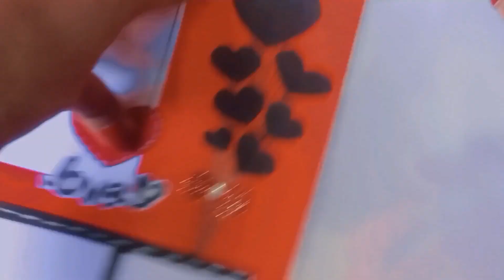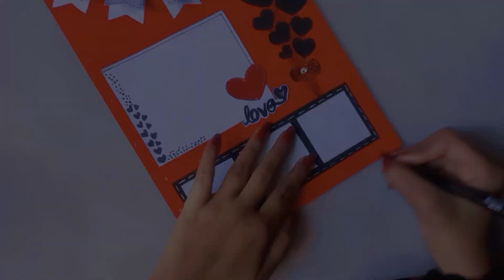Scrapbook Tutorial ✂️ How to make page 4 |Handmade|Valentine's Day card | Scrapbook making gift idea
Material Used 👇👇👇👇

Pastel Sheet - 20cm x 20cm (for base) Pastel Sheets A4

White
Black
Red
Scissors
Glue
Black Marker
Scrapbook Rings
Border Punch
Heart Shape punch
White threads

Basic Stuff (Scale,pencil, scissors,glue etc)

Hello Guys...🤗
I hope you like my craft. do you like my video so subscribe toh my channel and press the bell icon 🔔📢 to post my video and my all subscribers toh get notification 🔉

I'd sezal_style_23

food shorts
bhoot
cr car
chammak challo tiktok
pooja hegde lifestyle
ra ra rakkamma song
6diy
hmelkofm
makeup tutorial video♥️
nails
shorts
nails
nailart
nailartdesigns
naildesign
songs
makeup
makeuplook
mklove
makeupkit
makeup
youtubeshorts
kidsmakeuptutorial
3yearoldmakeup
diwalispecial
diwalivlog2022
diwali
diwalirangoli
diwalidecoration
diwalirangolidesigns
army
araplain
6minutecraft
bhoot
diwalivibes
vibes
bindasskavya
bindaakavyadiwali
diybox
giftbox
boxcard
mehndidesign
mehndiart
majojdey
soniasau
youtubeshortsp

Checkout Playists section on our channel -